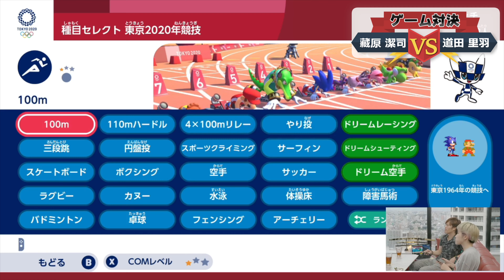ゲームで遊ぼう！ゲスト：女優 道田 里羽さん①「100mハードル対決でまさかの逆転？」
【KURAHA-LIFE！】企画-ゲームで遊ぼう！🎮第１段
今回はゲストに女優 道田 里羽さんがお越しくださいました！
「マリオ＆ソニック東京2020オリンピック」のゲームは初めてという道田さんでしたが、あのゲームでは意外な実力を見せてくれました！
果たして藏𠩤🆚道田さん！誰が勝つのか！

《こちらのコーナーでは、今年開催できなかった「2020東京オリンピック」を開催まで応援しようと言う気持ちで、毎回Nintendo switchのゲーム「マリオ＆ソニック東京2020オリンピック」をゲストさんと一緒に楽しんでます！》
株式会社 KIYOSHI KURAHARA STUDIO

KURAHARA STUDIOの映像制作事例・取り組みなどご視聴できます